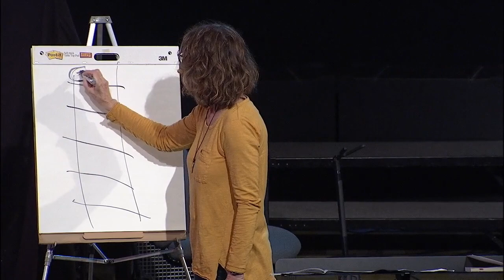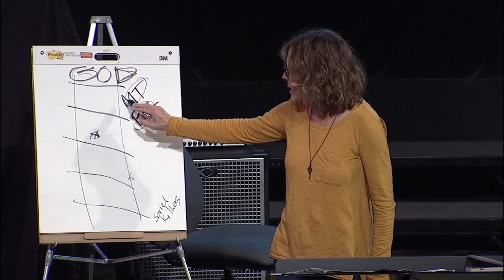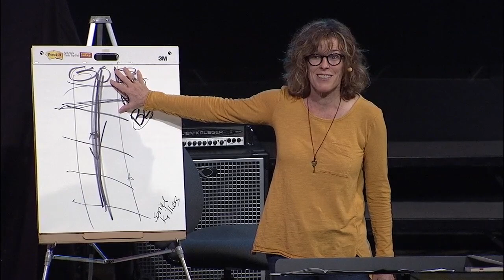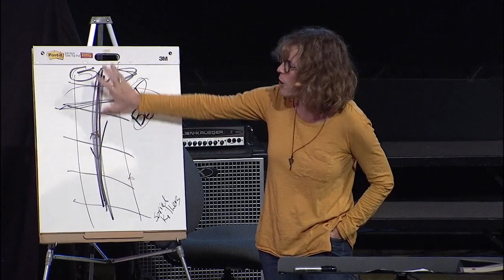Week 2: Genesis: The Mess of Destructive Strategies